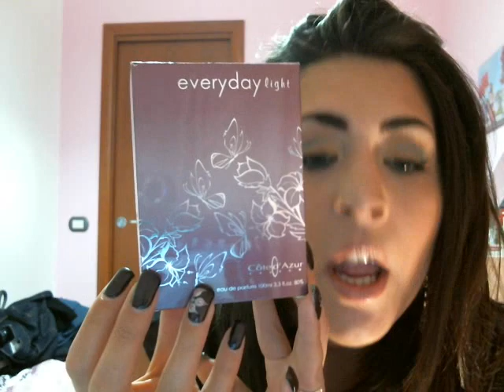Studiando si può...Recensione profumo Everyday light Cote d' Azur!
Ciao ragazze vi lascio qui il link al sito di stockmake up oltre a profumi tratta anche prodotti di make up, make up teatrale ,pennelli e tanto altro ;)